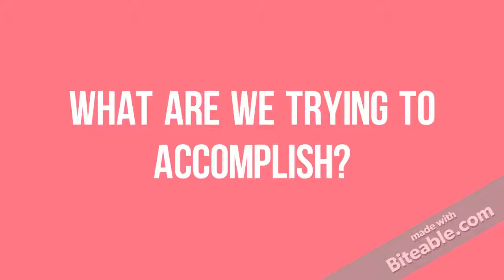Milk Bag Advertisement